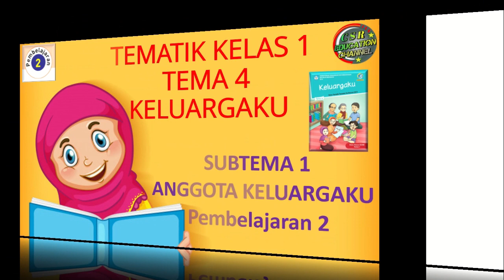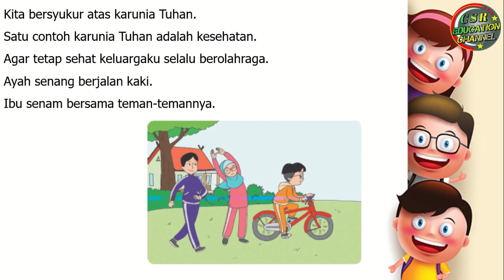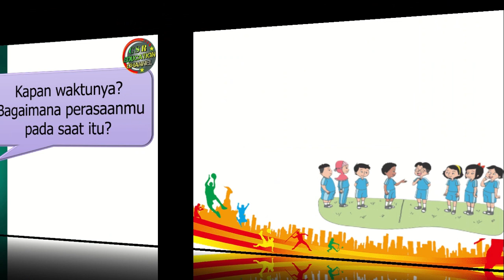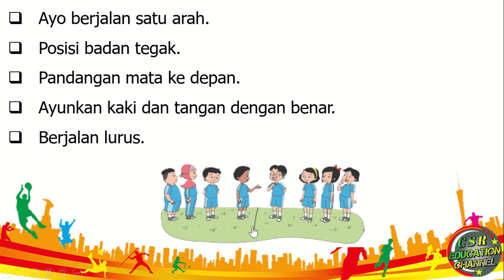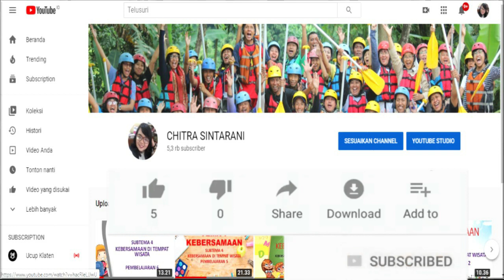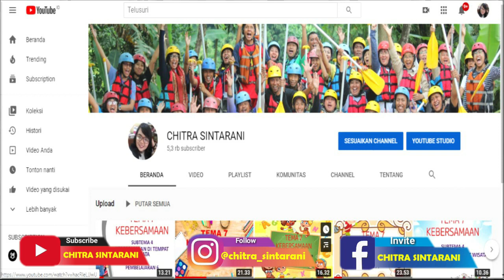Kelas 1 Tematik : Tema 4 Subtema 1 Pembelajaran 2 (KELUARGAKU)